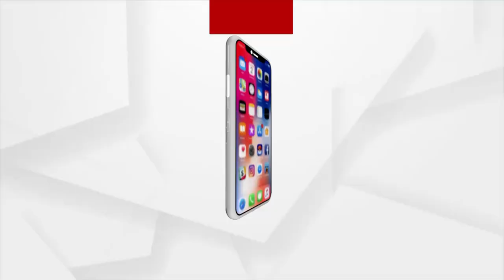Mayurbhanj: Villagers deprived of Odisha Govt. Yojana despite Repeated Complaints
In Mayurbhanj Shuliapada block Dharmapura village, Villagers are deprived of Odisha Govt. Yojana despite Repeated Complaints.